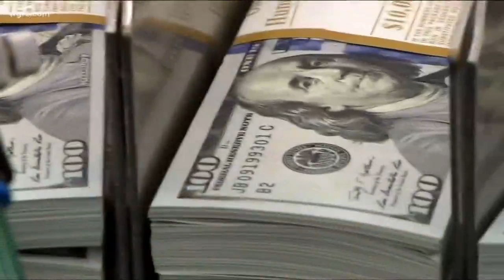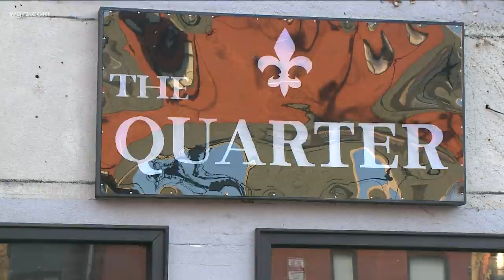Schumer, Gillibrand: Help is on the way in response to COVID-19 outbreak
"This emergency aid package is just the kind of medicine that New York needs," said Senator Chuck Schumer.